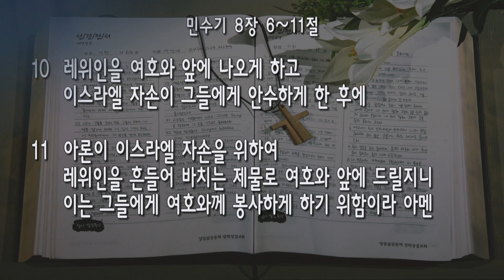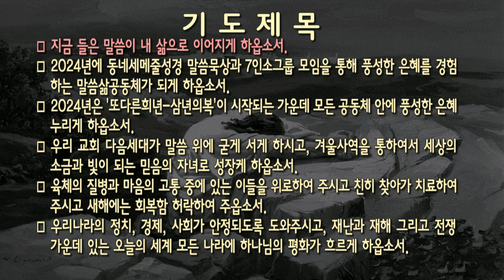[새벽] 20240104 '거룩한 산 제물' (민수기 8장 6~11절) 최윤정 전도사